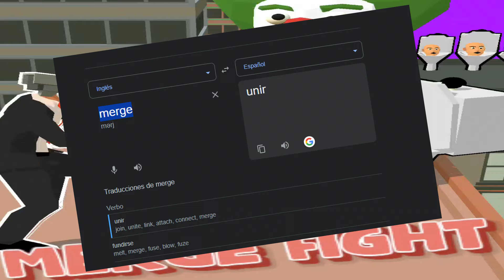PROBE Las PEORES COPIAS de SKIBIDI TOILET 😵 ¿CUAL ES EL MEJOR?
🌟 UNITE A LA COMUNIDAD DE CASIMOCHO!!

ceditos: @alfredolarin